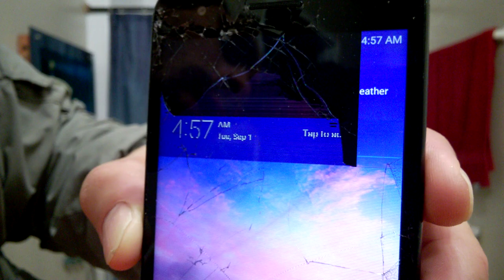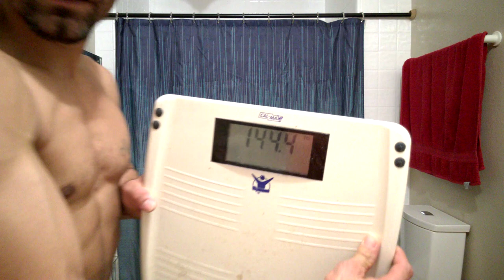Goal Reached! Fighter Weight Management, Bio-Alchemy 101 - Proper Way of Drastic Weight Cut Safely 2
WE'VE REACHED OUR GOAL WAY AHEAD OF SCHEDULE. I will keep pushing hard until deadline at 1200 pm PST to see how much more water weight we can safely cut off my body, without loosing strength, focus and motivation from such intense drastic cut in weight in such a short amount of time.

In this segment, we show you how to properly cut weight drastically in a safe manner in a 24 hour period of time span. In case you were not aware, it takes alchemy, internally, biochemical alchemy, to not destroy your body, cells, blood, organs and brain. It is a true science and art. If not done properly, we are creating so much damage to our bodies, more than the actual brut trauma blunt force that we take in training, sparring, and fighting.

Aside from reaching metabolic burnout, we dilute our blood, and damage ALL our organs and bone/skeletal structure, nerves, ligaments, tendons,. it damages our entire body, and thus, the quality of mind.

I will be going live at 2300 (11pm) PST tonight, on August 31, 2020. Join me if you have any questions. I will also go live again at the end of this demonstration of proper weight cutting with our Fight Bio-Alchemy 101

If it resonates, please share this with who you feel will benefit from such discussion. Let's produce more intelligent fighters to experience and witness more extraordinary fights in all platforms, rings and promotional events.

"Whatever the way, a true master of strategy does not appear fast." Miyamoto Musashi (author of Go Rin No Sho - The Book of Five Rings)

EYE apologize for the poor quality in pixelation. It sucks that EYE paid a subscription to get top quality LIVE stream going and although the features are phenomenal, the quality is so poor. I will try going LIVE straight through YouTube on the next attempt and see how much of a difference is transmitted.EYE promise you ALL, that soon, these productions/transmissions, will be out of this world and you will absolutely love the experience.

Never forget, you're ALL only limited to yOUR creativity. The fight will be worth it. Whether, Physical, Mental, Spiritual, or Emotional, the efforts invested will be reciprocated by the YOUniverse. Conquer your inner demons. Hopefully you like the music at the beginning and end of this production. It is ALL me. I created the music and wanted to express some transmutational power that I have experienced in the recent past, in order to tame my PTSD.

"The ALL is Mind, The YOUniverse is mental." - The Kybalion.

If any of you have any questions and/or suffer from PTSD and want to conquer your inner demons, don't hesitate to through your concerns, or questions towards my SOL. EYE will do my best to help you transmute them into an ideal reality. I'm here to help. I Conquered, Tamed, & am now Playing with my PTSD. We can REPEAT through these cycles of LIFE together. You're not alone.

May peace be with you at ALL times. EYE appreciate everyone of you who tuned in for my very first LIVE feed. Also to those that will be patient enough to see this entire presentation although is skips around so much. The audio is not to bad, and you can get a lot from the information provided. Hope it resonates. ALL types of feedback welcomed.

“Knowing yOUR own darkness is the best method for dealing with the darknesses of others.” - Carl Gustav Jung